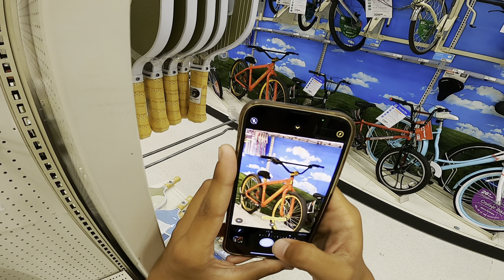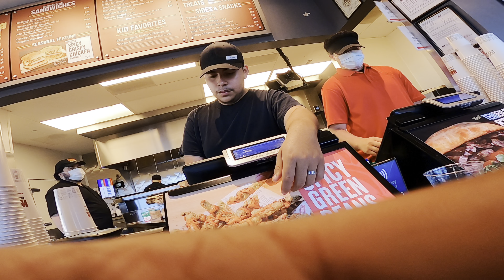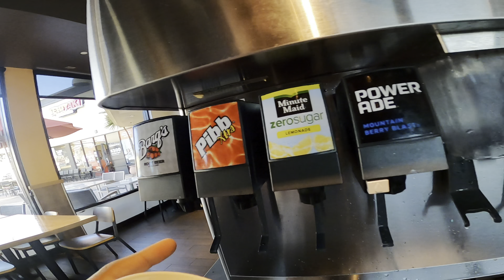FINALLY GOT MY DREAM BIKE!!!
Wsg gang hope y’all having a good night ,day ,evening whenever y’all watching this hope y’all are doing well just wanted to hop on her and show y’all the new vlog ik it’s been a min a apologize life just been really busy in tuff haven’t really made to for y’all or the vids but now that am back I hope to give y’all more contact and post more on YT & Insta but y’all hope y’all enjoy this video LEAVE A LIKE & A COMMENT IF YALL WANT JUST TO SHOW LOVE , BikelifeG 🫶🏽